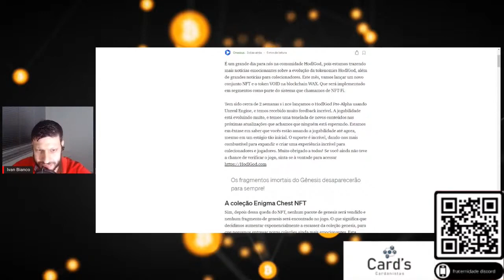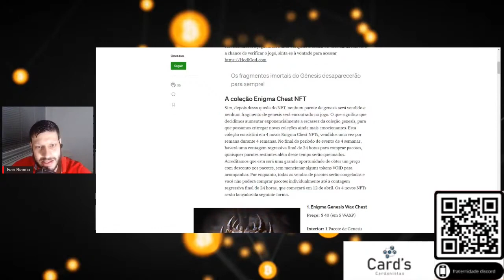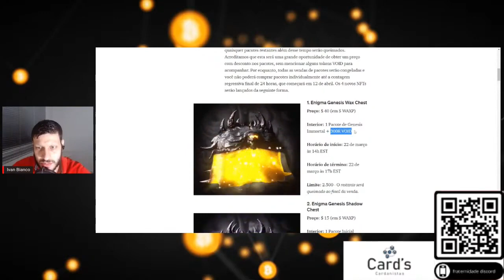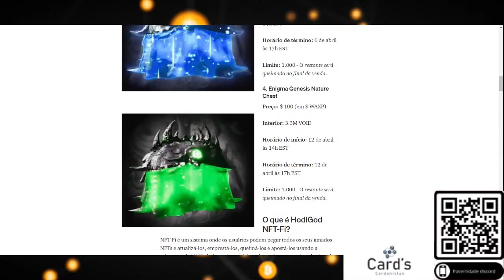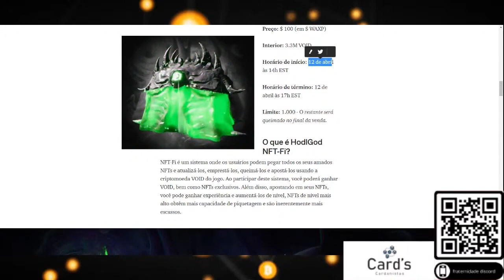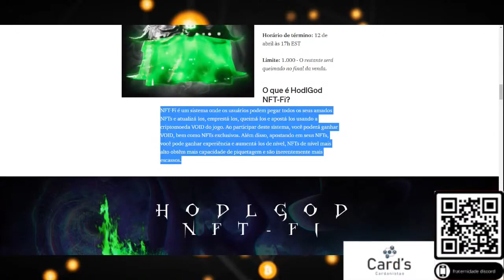Novo Game Com NFTs Disponíveis a Venda HoldGOD | Cortes Fraternidade Crypto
【 Grupos 】

💢Quer investir em Cardano? Delegue suas Adas na CARDs
A pool da comunidade Brasileira
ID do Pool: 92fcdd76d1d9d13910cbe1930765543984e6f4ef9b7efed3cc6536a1